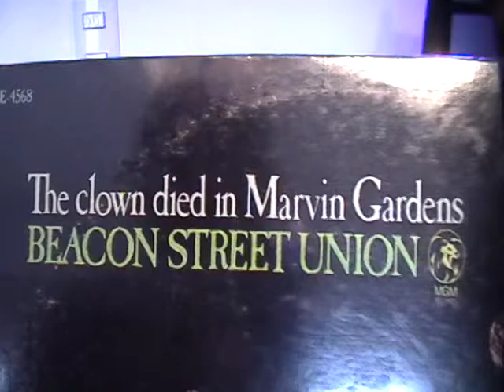Beacon Street Union - A Not Very August Afternoon (vinilo)